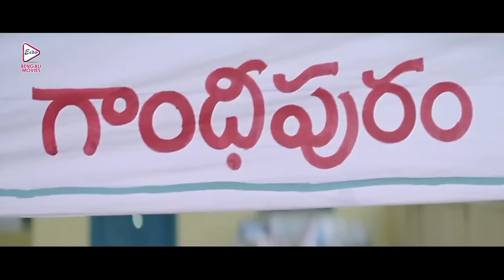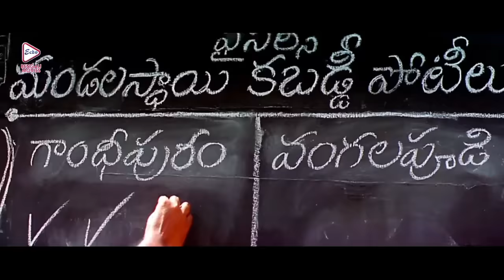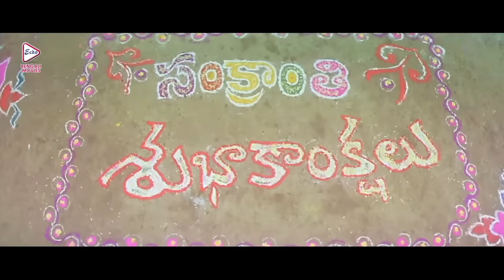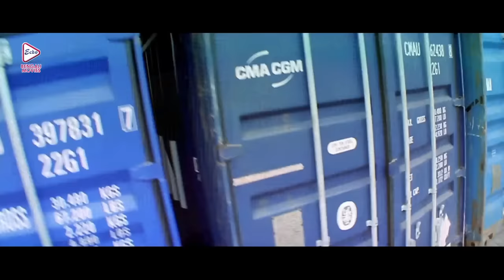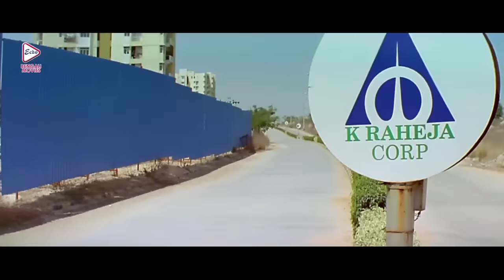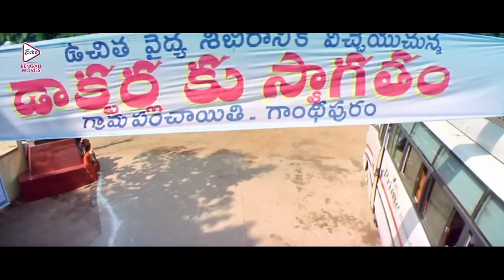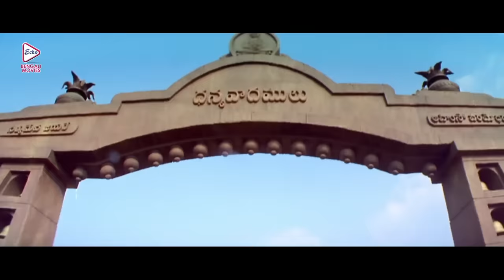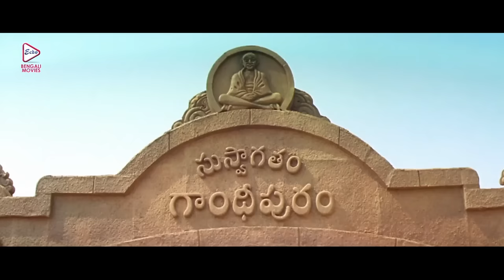Champion | South Dub In Bengali Film | Ram Pothineni, Arjun, Priya Anand, Gracy Singh, Brahmanandam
ECHO BENGALI MOVIES presents from Bengali full movie "champion, "চ্যাম্পিয়ন" which was released in the year 2023, Directed by: sriwass, starring : rampothineni, arjunsarja, priyaanand, gracysingh, brahmanandam, ETC

Movie Credits :
Film.      :   Champion (চ্যাম্পিয়ন)
Director :  Sriwass
Starring : Ram Pothineni, Arjun Sarja,Priya Anand,Gracy Singh,Brahmanandam, ETC
Music Director(s) : M.M.Keeravani
Release : 2023